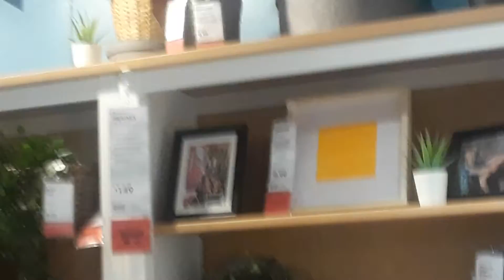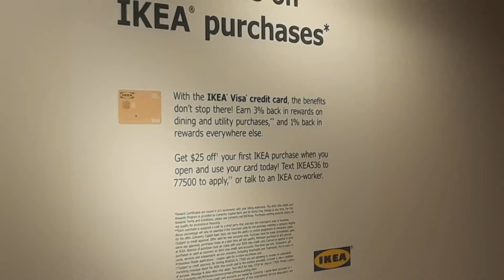Welcome to the IKEA Broadcast